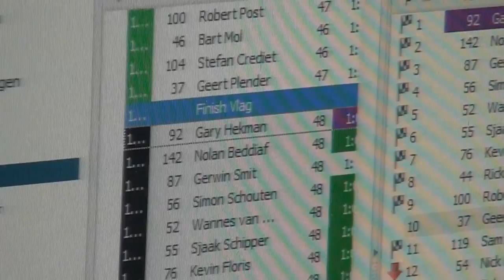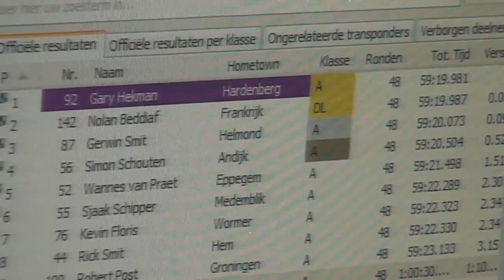Gary Hekman wint KPN Ronde van Oldebroek